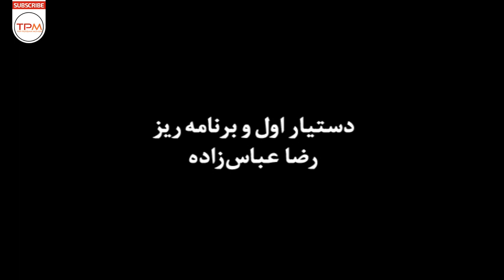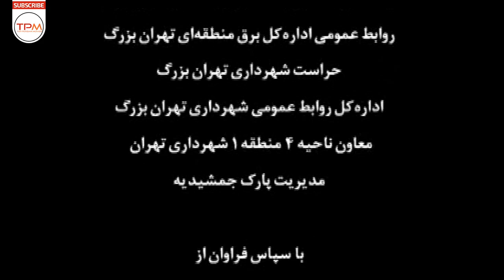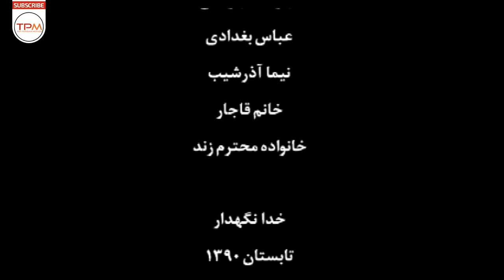فیلم سینمایی ایرانی بابای دوست داشتنی | Persian Movie Babaye Doost Dashtani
هوشنگ و فرزین «اردلان شجاع کاوه و نادر سلیمانی» که دو سارق سابقه دار هستند به یک منزل ویلایی می روند که توسط صاحب منزل که یک پیرمرد است به اسارت در می آیند و ماجراهای فیلم آغاز میشوند ...

خلاصه فیلم سینمایی ایرانی بابای دوست داشتنی👆👆👆👆
 اطلاعات کلی فیلم سینمایی ایرانی بابای دوست داشتنی

کارگردان: شاهین باباپور
تهیه کننده : منوچهر زبردست
نویسنده : آسا سالیانی
ژانر : خانوادگی - اجتماعی
سال : 1391
بازیگران فیلم سینمایی ایرانی بابای دوست داشتنی

 اردلان شجاع كاوه
 نادر سلیمانی
 رابعه اسکویی
 حسین معلومی
 لیلا لطیفی
Summary of the Persian Movie Babaye Doost Dashtani👇👇👇👇

Houshang and Farzin "Ardalan Shoja Kaveh and Nader Soleimani" who are two experienced thieves go to a villa house which is captured by the owner of the house who is an old man and the adventures of the film begin ...
Babaye Doost Dashtani Persian Movie Casts:

Nader Soleimani
Rabe Oskuyi
Ardalan Shoja Kaveh
Hossein Moalemi

General Info about Babaye Doost Dashtani Persian Movie
Initial release: 1391
Director: Shahin Babapoor
Genre : Familly - Social
خبرهای دست اول و کلی سرگرمی باحال دیگه 👇🏻👌